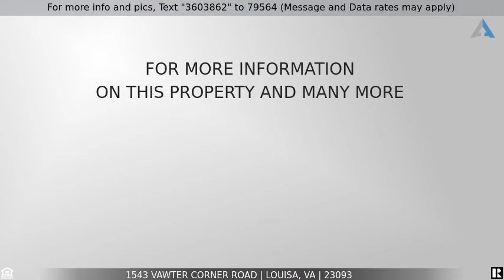Priced at $195,000 - 1543 VAWTER CORNER Road, Louisa, VA 23093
Home for Sale in Louisa

This is your opportunity to be "self-sufficient" in the country, yet close to the town of Louisa, Lake Anna,Shenandoah Crossings Resort 3 Stop signs away w/horses, pools, restaurant, putt putt & More. Quick closing available. Enjoy the Lake this Spring/Summer!!! Location is very convenient - 10 miles to Louisa/Orange/Gordonsville. 20 mins to Zion Crossroads, 45 mins to Fredericksburg/Chville & Short Pump, .. NEW 30 YR ROOF, NEW STAINLESS APPLIANCES, HUGE outdoor covered Entertainment area w/water & electric/Carport large enough w/reinforced concrete to support RV/Boat (just 20 mins to Lake Anna) or Car lift, Firepit, Horseshoe pit, Beautiful Patio, Playground, Grapevines/Herb garden/Fruit trees/Asparagus/Strawberries, Huckleberries & w/2 outdoor hand pump water spigots. 2016 total sq ft one-floor living w/additional room for expansion - Full Basement partially finished w/plenty more room to Grow! House All brand new Plumbing, Craftsman detailing/specially made cedar wainscotting & shelving in bathrooms, Master w/ensuite bathroom, 2 more bedrooms that have a large Jack & Jill closet (plenty of closet space). Cook w/Electric or Propane - your choice.Sold "As is, Where is".